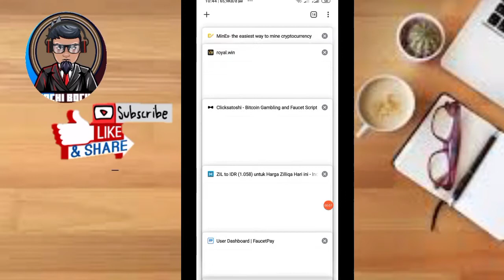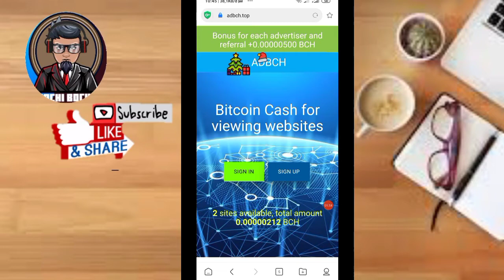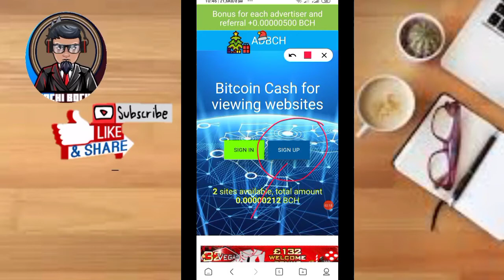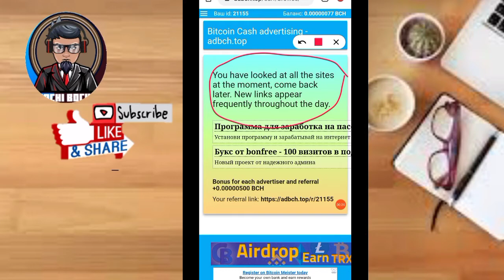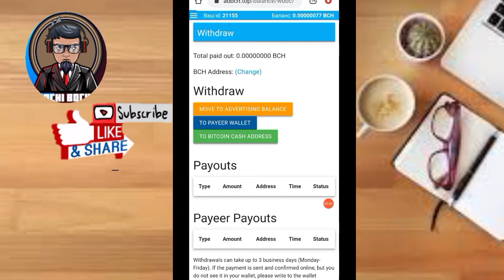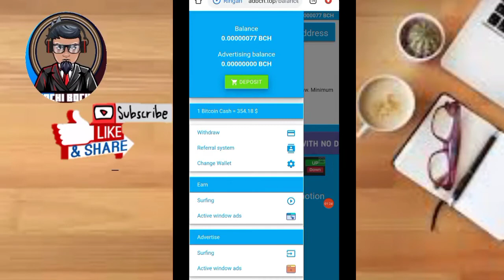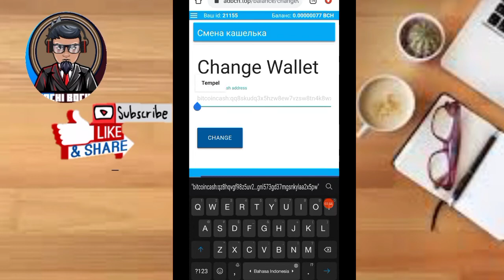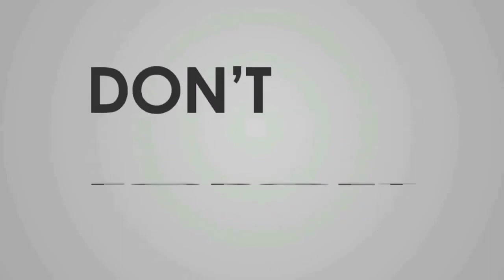🔥Aplikasi Penghasil BCH Hanya Modal HP Android 🔥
*APLIKASI PENGHASIL BCH GRATIS*

Good Luck